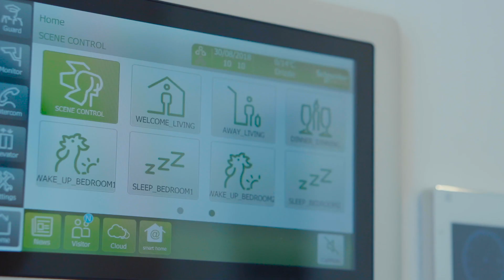Vinhomes Serviced Residences - Hệ thống căn hộ dịch vụ “All-in-one”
Vinhomes Golden River tọa lạc tại Quận 1, trung tâm TP. Hồ Chí Minh, là khu đô thị hiện đại và sang trọng bậc nhất thành phố, mang đến trải nghiệm sống đẳng cấp giữa vị trí kim cương ngay trong lòng thành phố sôi động nhất Việt Nam.

Được quản lý và vận hành bởi Vinhomes Serviced Residences, khách thuê tại Vinhomes Golden River hoàn toàn yên tâm tận hưởng tầm nhìn toàn cảnh Sài Gòn náo nhiệt từ ô cửa sổ.

Hệ thống căn hộ dịch vụ Vinhomes Serviced Residences theo phong cách “All-in-one” (Tiện ích toàn diện trong tầm tay) tự hào mang đến phong cách sống mới cho khách hàng giữa những quần thể kiến trúc sang trọng cùng cộng đồng cư dân văn minh, đẳng cấp.